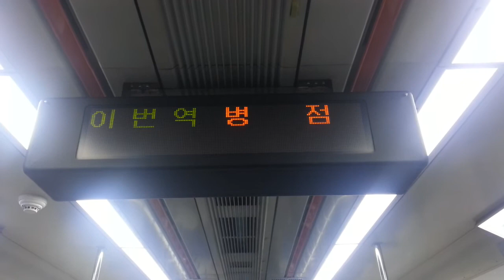병점역 종착 안내방송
병점역 종착 안내방송입니다.